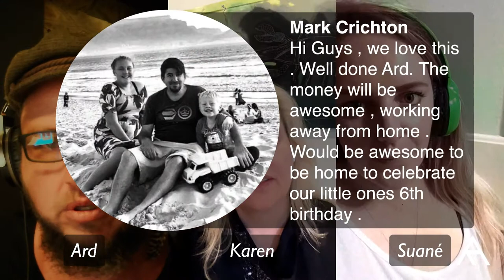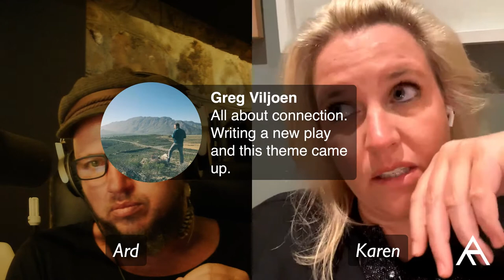'What Kind' with ARD matthews and Karen Zoid Ep #011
ARD has a quick drink and a frank catch up with his friend, Karen Zoid.